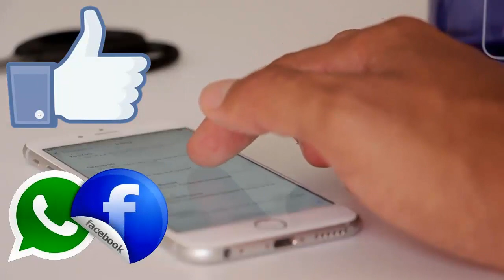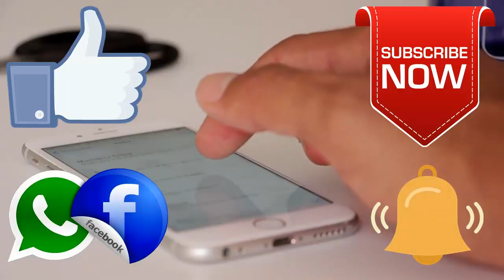Bajrangi Bhaijaan's Munni receives 'Bharat Ratna Dr Ambedkar' award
Bajrangi Bhaijaan's Munni aka Harshaali Malhotra receives Bharat Ratna Dr Ambedkar Award 2021. In 'Bajrangi Bhaijaan', Harshaali Malhotra played the role of Shahida also known as 'Munni', a Pakistani Muslim girl who gets lost in India and travels back to her homeland with the help of an Indian, Pavan Kumar Chaturvedi.